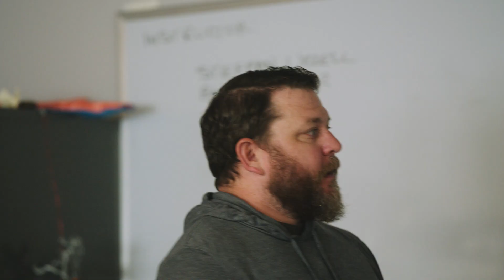A New American Workforce – Building a Diverse, Skilled Offshore Wind Workforce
We’re shaping America’s offshore wind industry, partnering with unions, training workers, offering scholarships, and setting industry standards. Find out how we’re making the clean energy industry accessible to union workers, tradespeople, students, and more

We have the power to build a new American workforce – one that is well-trained, well-paid, and open to all. We aim to define quality standards for offshore wind jobs, creating good jobs for skilled workers in construction, manufacturing, and maritime work.

With support from American unions, Ørsted has committed to building all our offshore wind farms with union labor. We’re working with state officials, labor leaders, and local institutions to support pre-apprenticeship and safety credentialing programs.

We’re also helping the next generation enter the offshore wind industry. Ørsted is funding offshore wind scholarships and research programs where students can get hands-on training, connect with offshore wind professionals, and launch careers in clean energy.